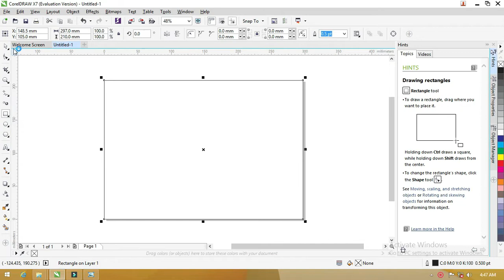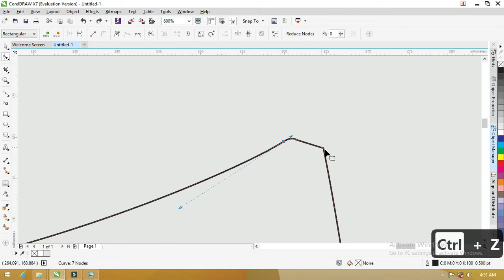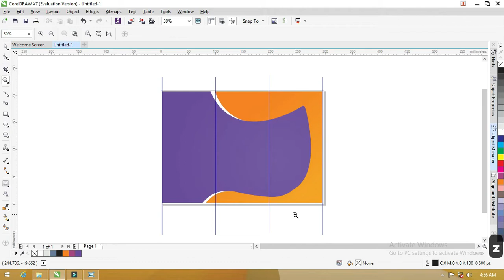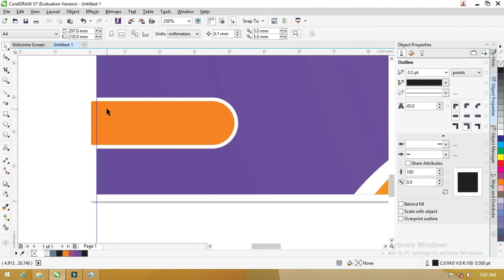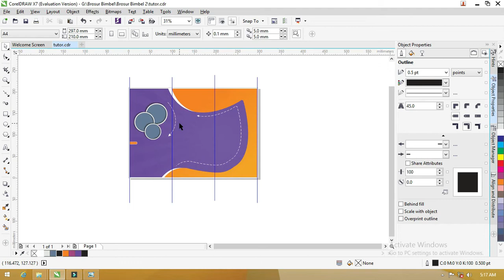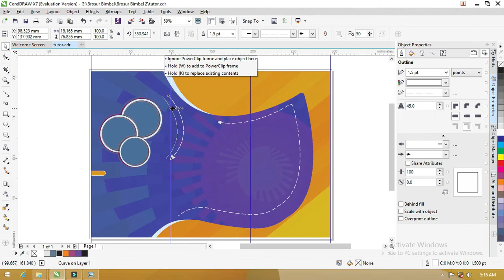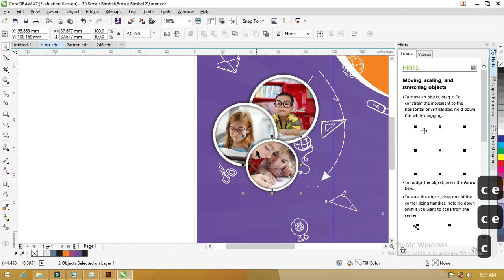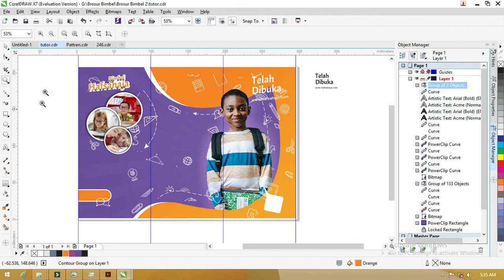[ Free file ] Brosur Bimbel 03/07 : Keren ..! Mudahnya Brosur Bimbingan Belajar CorelDraw